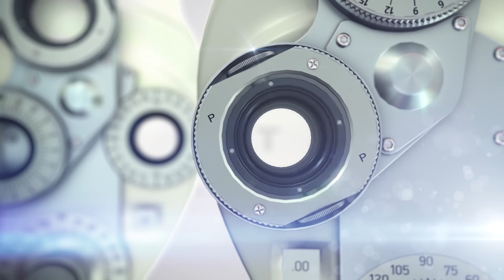Retinal Detachment Symptoms and Treatment | How Retinal Detachment is Treated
Dr. Allen reviews the symptoms of retinal detachment and 3 types of retinal detachment surgery | Check out the Eye Floaters Series

Signs of possible retinal detachment
- New eye floaters
- Light flashes
- Progressive vision loss

Types of Retinal Detachment
- Rhegmatogenous Retinal Detachment
- Tractional Retinal Detachment
- Serous or Exudative Retinal Detachment

Types of Retinal Detachment Surgery
- Pneumatic Retinopexy
- Scleral Buckle
- Vitrectomy

Dry Eye Tips!! What Causes Dry eyes and Dry Eye Treatments!

✅ Systane Complete for Dry eye
(Save 10% with code EYEHEALTH10)

✅ EyePromise Restore Eye Vitamins

✅ EyePromise AREDS2 Eye Vitamins

✅ Omega 3 for Dry Eye

About this video: Are you researching the retina and retinal detachment? In this video, Joseph J. Allen, OD, FAAO reviews retinal detachment symptoms and retinal detachment surgery. If you are experiencing new eye floaters, flashes of light in your vision or any loss of vision, then this video will help you learn about retinal detachment.  Eye surgery for a retinal detachment can be unsettling but retinal surgery is the only option for a detached retina. The surgeries reviewed included a pneumatic retinopexy, scleral buckle and vitrectomy eye surgery. If your interested in learning more about ophthalmology and retinal detachment surgery, then this video is for you.